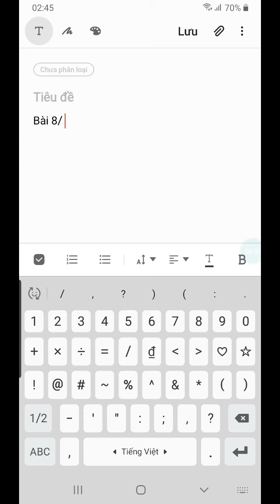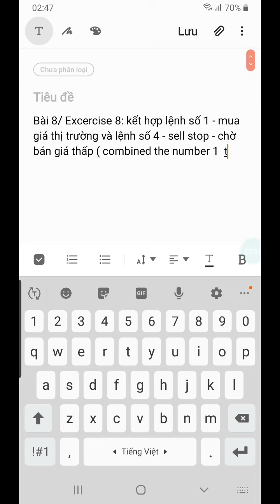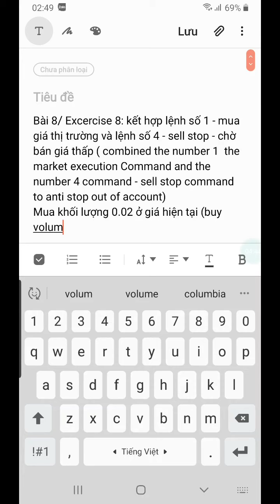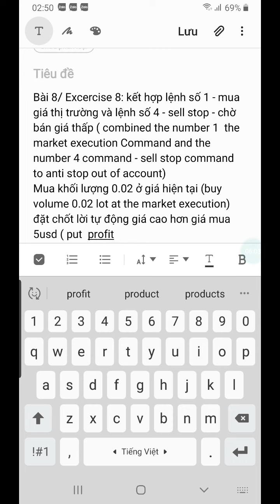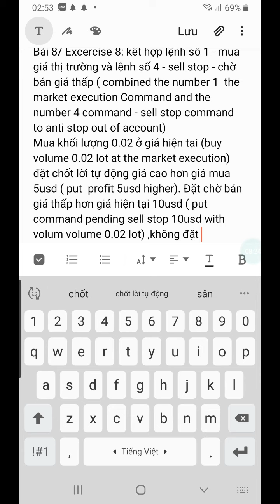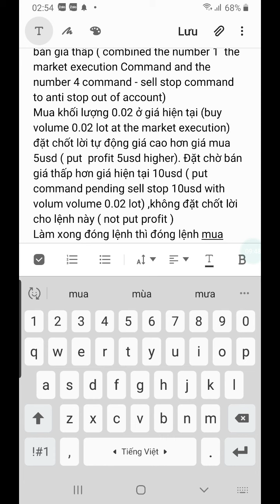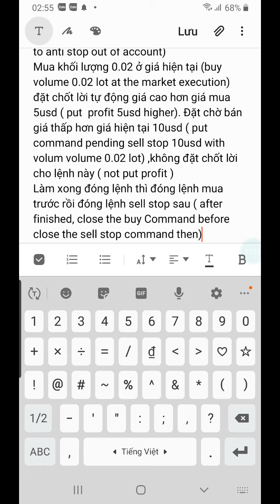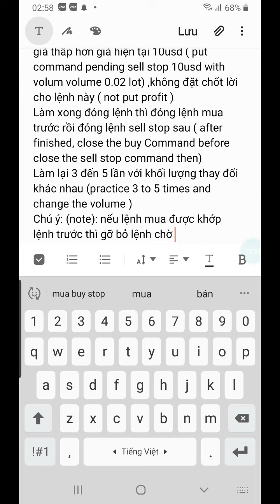Bài 8/ Excercise 8: kết hợp lệnh mua/sell stop trên MT4 - Combined Buy/Sell Stop on Metatrader 4